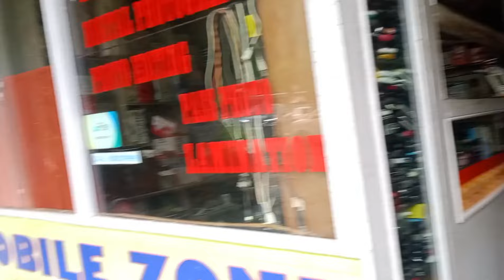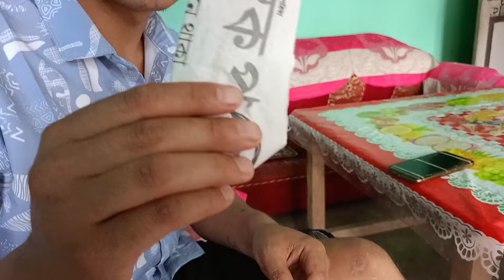sanu businesses li update deyo♥️ praymit ani maila gift 🎁 payo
hello guys I am biren limboo from West Sikkim in this vlog we are doing update our small businesses and we received gift 🎁 and hit to 5k subscriber as soon as possible hope you all guys support me to grow my YouTube channel ♥️♥️♥️